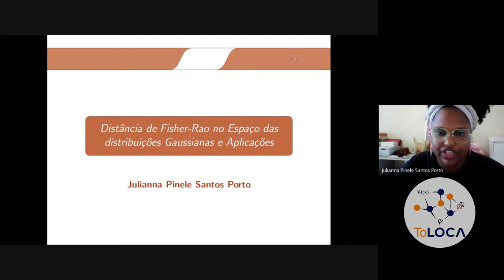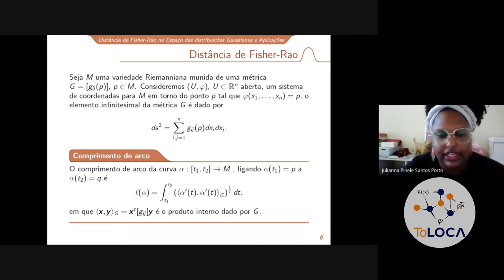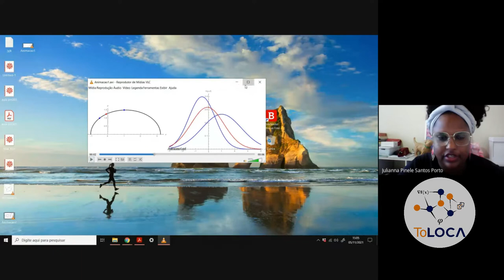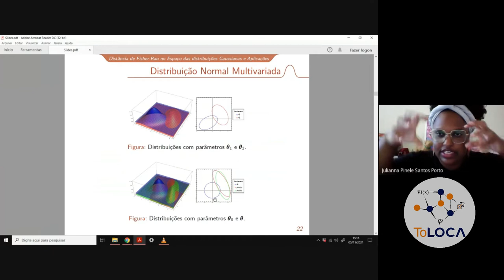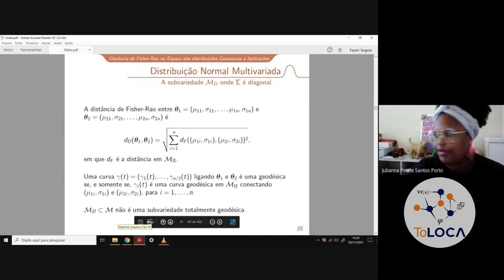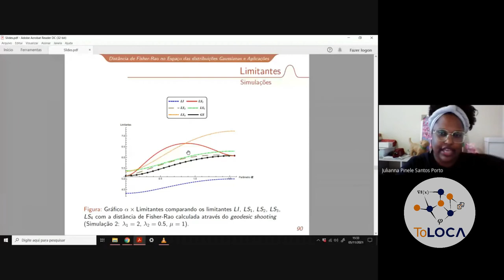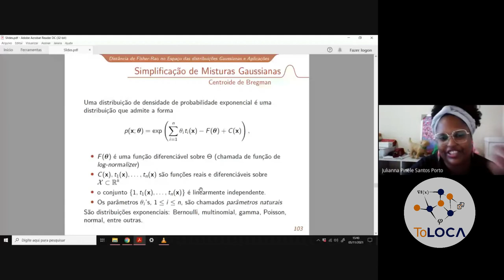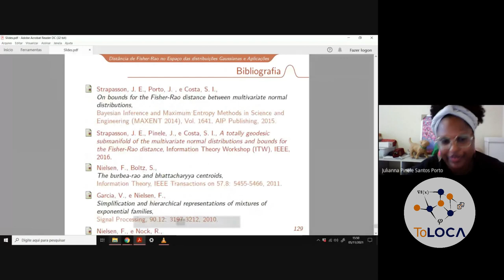Distância de Fisher-Rao no espaço das distribuições Gaussianas e aplicações.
Expositora: Juliana Pinele, docente do CETEC UFRB.

Resumo: A Geometria da Informação é uma área que utiliza ferrmantas da geometria diferencial no estudo de modelos estatísticos. Nesse sentido, um dos trabalhos piorneiros nessa área foi publicado em 1945 por C. Rao, o qual apresenta uma forma de calcular uma distância entre duas populações. Essa distância é dada pela distância de Fisher-Rao. Neste apresentação, vamos abordar a distância de Fisher-Rao no espaço formado por distribuições Gaussianas e apresentar algumas aplicações em processamentos de imagens.